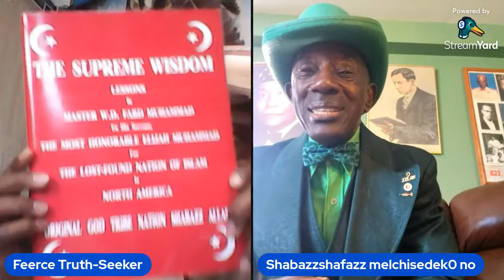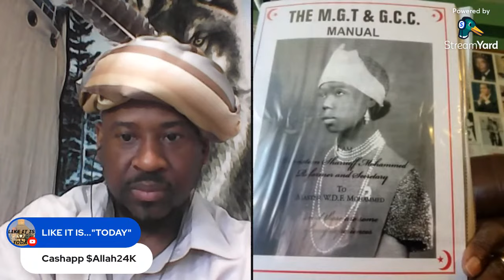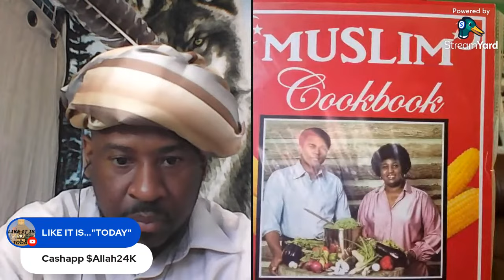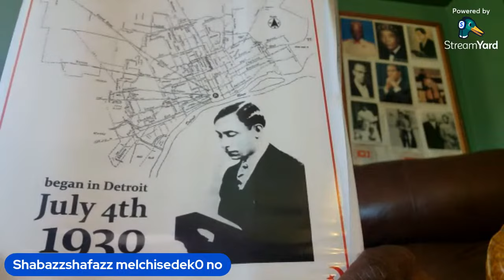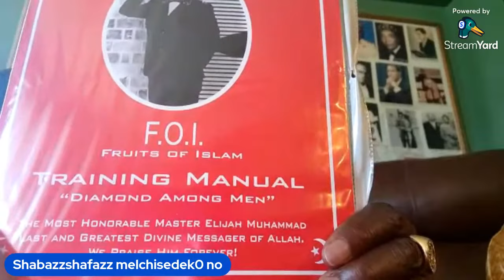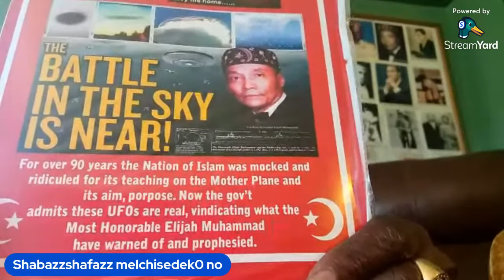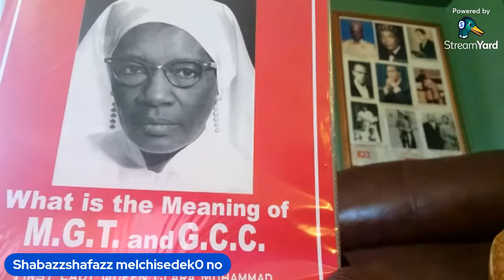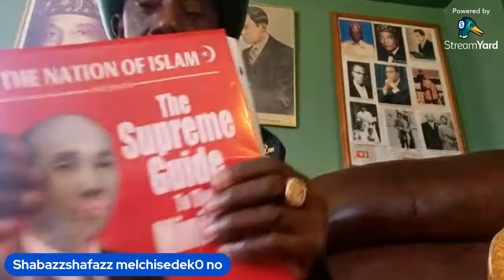Bro. Melchisadek Shabazz Allah - Clarence 13X, Malcolm X, & Dr. Khalid Abdul Muhammad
Bro. Melchisadek Shabazz Allah will discuss these great men, from the perspective of someone who knew them personally (himself).